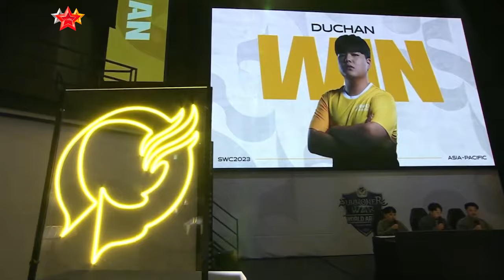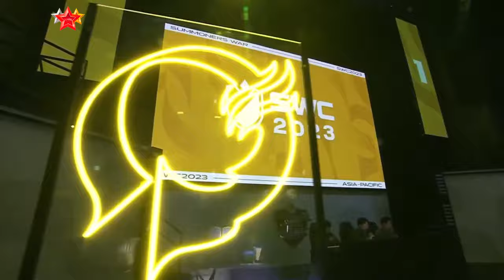DUCHAN vs CHOVY (BO3). SWC2023 APAC Preliminary Day 2 - Summoners War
DUCHAN vs CHOVY in Summoners War SWC2023 APAC Preliminary Day 2.
RTA (World Arena), Arena, Guild War, Siege Battle.